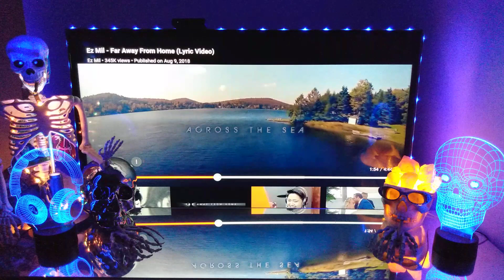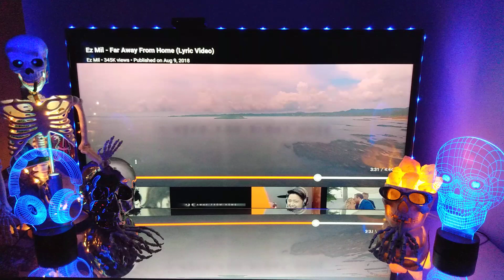Ez Mil - "Far Away From You" (Lyric Video) 🎧👀🎧 Reaction POV Style 👀🎧🔥 Very Meaningful 🎵 Great Song 💯